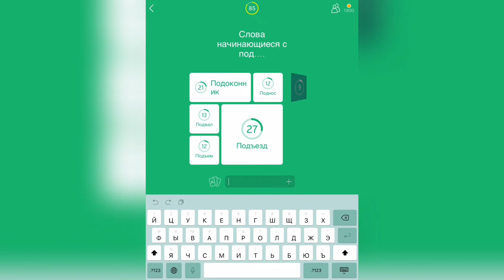94% / Уровень 11 / Слова начинающиеся на под....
Как пройти 94%, прохождение, ответы, решение уровней Слова начинающиеся на "под"

Привет, ребята!